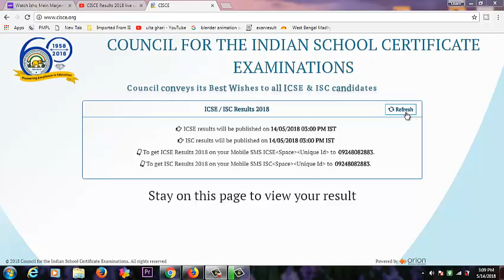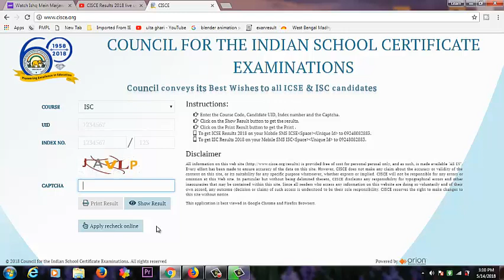CISCE Results 2018: ICSE and ISC Class 10, 12 results releasing today @ cisce.org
Students need to follow the following steps in order to check the ICSE Class 10 Result 2018, ISC Class 12 Result 2018:
Step 1: Click on the Council for Indian School Certificate Examination CISCE official website cisce.org
Step 3: Click on either ICSE Class 10 Results 2018 or ISC Class 12 Results 2018
Step 4:  Enter the roll number and registration number
Step 5: Enter Summit
Step 6: Download the ICSE Results 2018 and ISC Results 2018